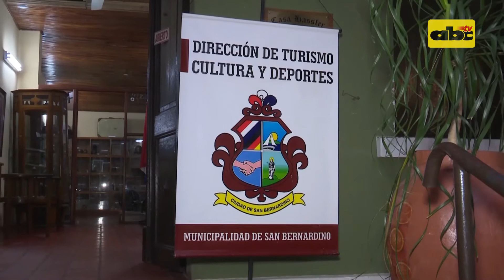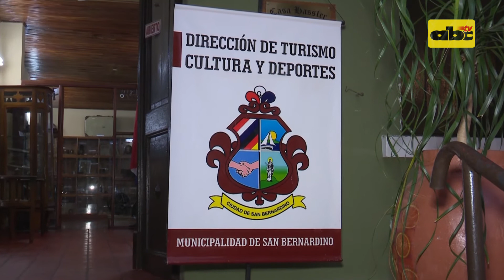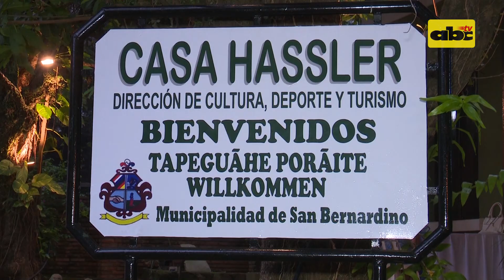Un rincón de cultura e historia en San Bernardino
La Casa Hassler reúne culturas e historias variadas de la época de la colonia. Ofrece un espacio de tranquilidad, pese a situarse muy cerca del ruido turístico de la ciudad veraniega. Te contamos más en este material.